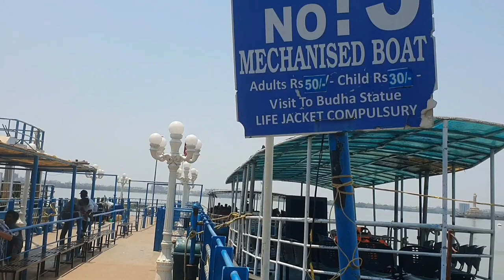500 ₹ இருந்தா போதும் ஹைதராபாத் சுற்றிபார்க்கலாம்/hyderabad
.one day in hyderabad

Hyderabad is a vibrant and historic city located in the southern part of India, in the state of Telangana. Known as the "City of Pearls" and the "City of Nizams," Hyderabad has a rich cultural heritage and a blend of traditional and modern influences.

The city has a fascinating history that dates back to the late 16th century when it was established by Muhammad Quli Qutb Shah, the fifth Sultan of the Qutb Shahi dynasty. Hyderabad later became the capital of the princely state of Hyderabad and remained an important center for trade, arts, and culture.

One of the iconic landmarks of Hyderabad is the Charminar, a magnificent monument built in 1591. It is a symbol of the city and represents its architectural grandeur. The Charminar stands at the heart of the bustling Old City and is surrounded by vibrant bazaars where one can experience the local culture, shop for traditional crafts, and savor delicious street food.

Hyderabad is also known for its rich culinary heritage, especially its delectable biryani, a flavorful rice dish cooked with aromatic spices and meat or vegetables. The city offers a wide range of culinary delights, from traditional Hyderabadi cuisine to international flavors.

The city has undergone significant development in recent years and is now a major IT and business hub, earning the nickname "Cyberabad." It is home to numerous multinational companies, IT parks, and research institutions. The presence of these industries has led to a rapid growth in infrastructure, making Hyderabad a cosmopolitan city with a modern skyline.

Hyderabad is also known for its educational institutions, including prestigious universities, colleges, and research centers. The city hosts a diverse and multicultural population, welcoming people from different parts of India and the world.

Apart from its historical and modern attractions, Hyderabad offers various recreational options. The Hussain Sagar Lake, adorned with a large statue of Lord Buddha, is a popular spot for boating and leisure activities. The Ramoji Film City, one of the largest film studios in the world, attracts tourists with its film sets, entertainment shows, and guided tours.

In summary, Hyderabad is a city that beautifully combines its rich past with present-day progress. It offers a unique blend of heritage, culture, cuisine, and modern amenities, making it a captivating destination for tourists, business travelers, and residents alike.